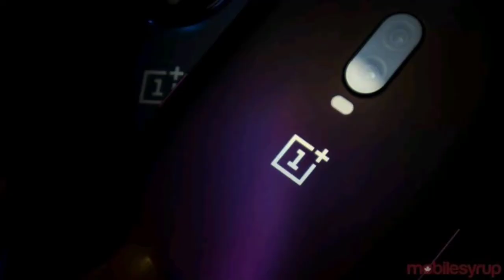OnePlus CEO Pete Lau Offers First Look at OxygenOS 11’s Always-on Display Feature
srmqf924ug.blogspot.com OnePlus is working on releasing the final developer preview of OxygenOS 11, after which it will release the open beta.

HIGHLIGHTS

OnePlus co-founder Pete Lau teases Always-on Display

It is said to come with OxygenOS 11

OnePlus is working on releasing final developer preview for OxygenOS 11

OnePlus CEO and co-founder Pete Lau has teased the upcoming Always-on Display (AOD) feature through a video on Chinese micro-blogging website Weibo. According to the post, OnePlus teamed up with teachers and students with Parsons College in the US to design the “Time” theme for its AOD feature. The video gives a good look at the same and how it has been implemented, along with clips of the design process. AOD will most likely come to select OnePlus phones with OxygenOS 11 that is expected to release over the coming months.

The Weibo post gives us some information on what we can expect from OnePlus' implementation of the AOD feature. It has a “Time” theme that is more of a timeline showing a vertical line straight down the middle of the phone with the current time moving from top to bottom, as the day goes by. The video also shows some interesting features that are part of this theme like gaps in the vertical line whenever the phone is used, with the total number of unlocks on the very top. At the very bottom of the screen, some notification icons can be seen.

Additionally, to minimise the effect on battery life, the number of active pixels at a time has been reduced with this implementation of AOD, according to one of the team members working on this feature.

Lau recently revealed that the final developer preview build of OxygenOS 11 will be released on August 10 that will be followed by the open beta in the near future. OxygenOS 11 will also be based on Android 11. Additionally, it was also recently teased that OnePlus phones will get AOD feature with OxygenOS 11. So, it won't be long until OnePlus users get to experience the AOD feature for the first time, at least for those who opt for the beta version.